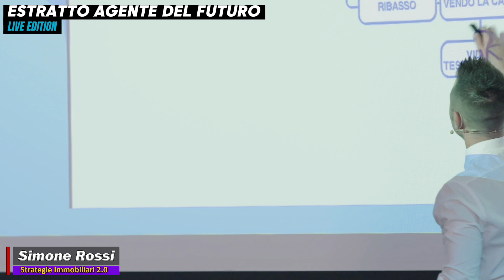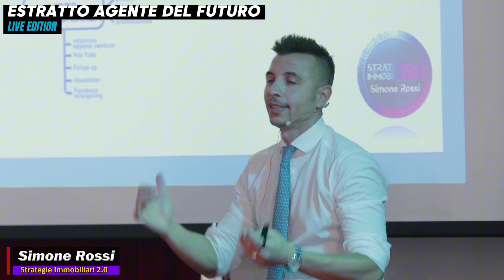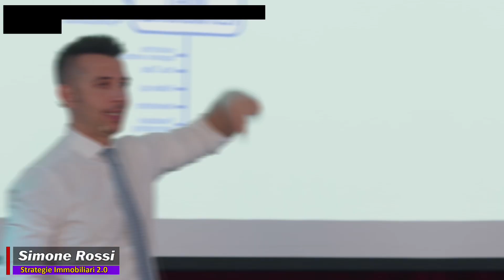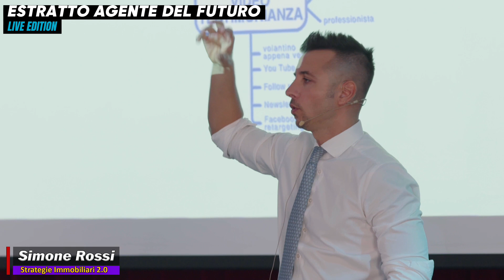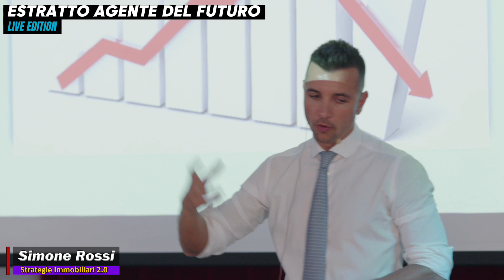Maggiori Incarichi Grazie Alle TESTIMONIANZE!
Il mercato immobiliare in cui vive l'agente immobiliare è sempre più competitivo. Per questo l'acquisizione immobiliare, finalizzata ad ottenere un incarico di vendita deve essere messa sempre più al centro nelle varie attività svolte dall'agenzia immobiliare. Acquisire nuovi clienti diventa essenziale per evitare che la macchina di fermi e tu ti ritrovi senza nulla da vendere. Ecco quindi Maggiori Incarichi Grazie Alle TESTIMONIANZE!